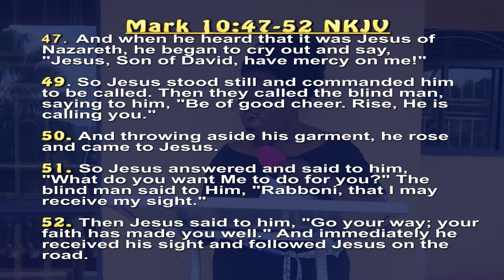SUNDAY ONLINE CHURCH SERVICE 28th June 2020 by Pr. SARAH SEJJOBA- HOW YOU SHOULD PRAY IN THIS SEASON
New must watch